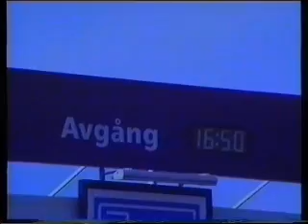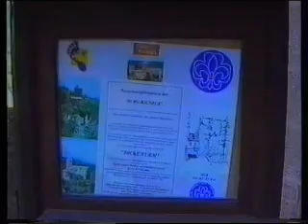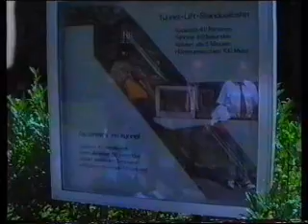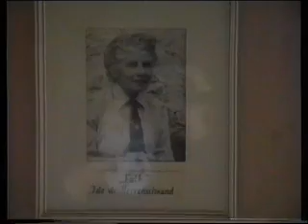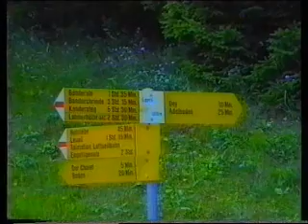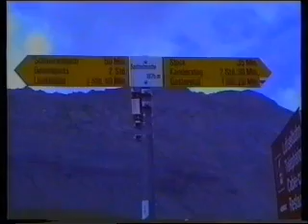8.Skien speidergruppe Europatur 1995 (Del 1)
Her kan du se filmen fra 8. Skiens europatur i 95